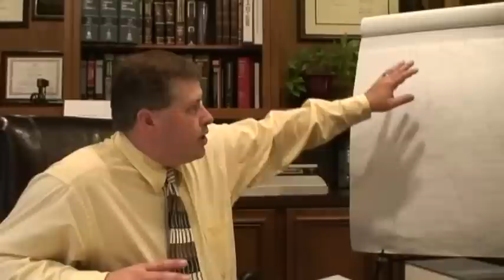Virginia DUI: The Science of Breath Testing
Michael C. Tillotson talks about the science behind breath testing.